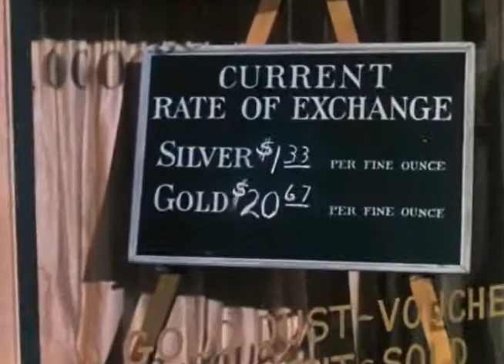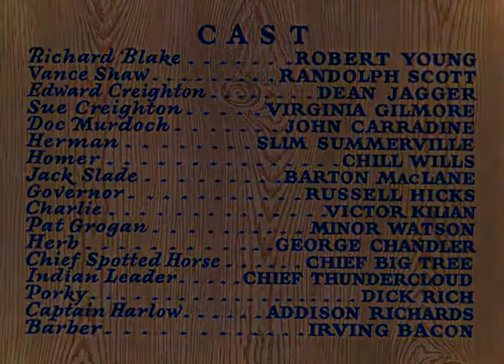Western Union (1941) Zane Grey Western Movie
Western Union is a 1941 American Western film directed by Fritz Lang and starring Robert Young, Randolph Scott, and Dean Jagger.[1] Filmed in Technicolor on location in Arizona and Utah, in Western Union Scott plays a reformed outlaw who tries to make good by joining the team wiring the Great Plains for telegraph service in 1861. Conflicts arise between the man and his former gang, as well as between the team stringing the wires and the Native Americans through whose land the new lines must run. In this regard, the film is not historically accurate; Edward Creighton was known for his honest and humane treatment of the tribes along the right of way and this was rewarded on the part of the Indians by their trust and cooperation with Creighton and his workers. The installation of telegraph wires was met with protest from no one.[2]

The film is based on the novel Western Union by Zane Grey, although there are significant differences between the two plots.[3]